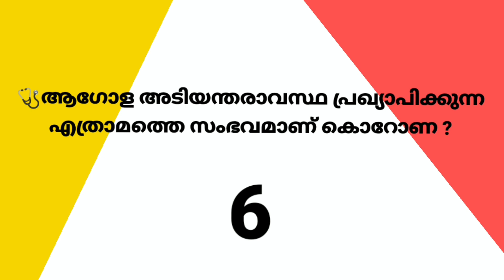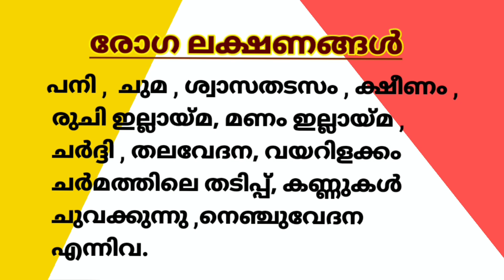Coronavirus ( COVID - 19 ) Questions and answers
Coronavirus Questions and answers.
Questions and answers related to coronavirus.